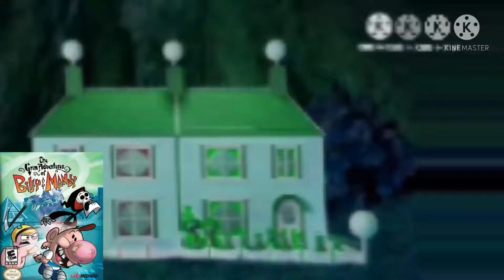Speed In Wiggle Major^3